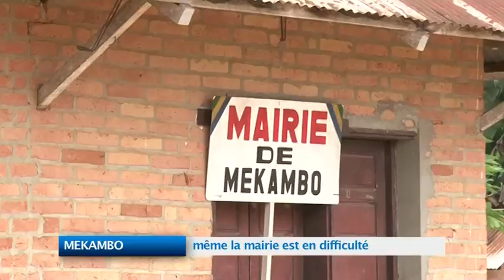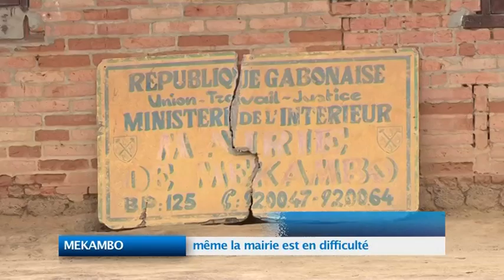MEKAMBO : même la mairie est en difficulté